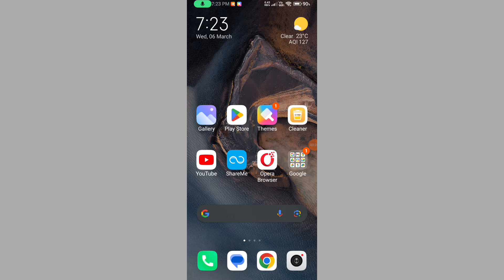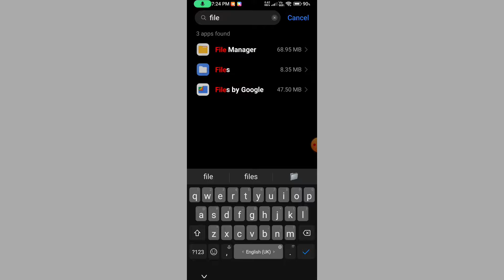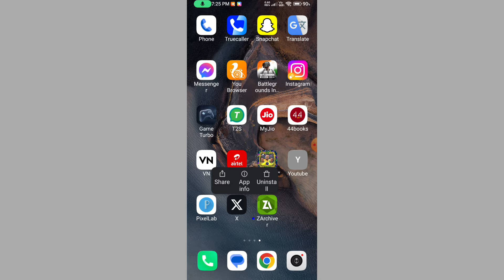How to fix can't use this folder 2024 || Zarchiver can't use this folder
how to access obb folder in android 11?
how to fix can't use this folder to protect your privacy zarchiver
how to fix can't use this folder problem
can't use this folder to protect your privacy
unable to copy in android 13 data folder
can't use this folder to protect your privacy fix
fix can't use this folder to protect your privacy
zarchiver can't use this folder problem
fix can't use this folder problem in android phone
can;t use this folder,how to fix cant use this folder